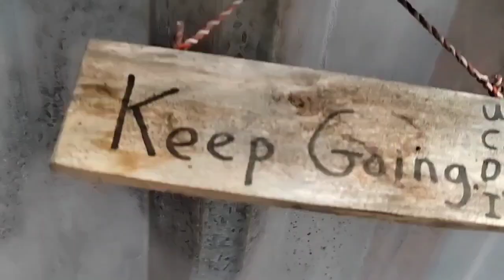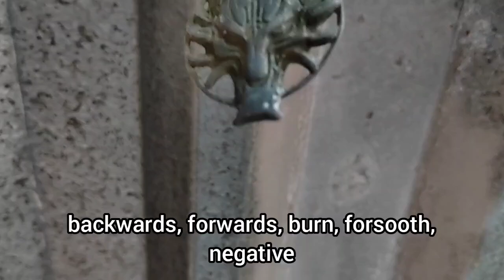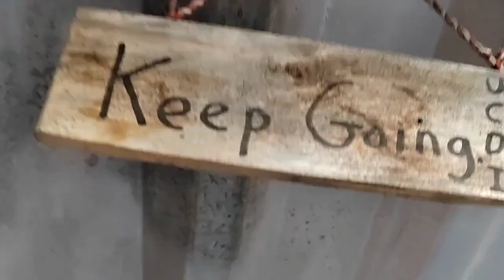Anarchy (BSOD, driver error, boot device not found) - might just be a poem, or a system failure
“Anarchy”

At war with social fabric

At war with what is done

At war with warring factions

Such war to yet be done

Dancing like mice,

below the boards,

In walls so high,

The phantom applause

Synergy.

Bullshit market marketing

The vibes that never die,

Obliteration. The undying failure

Of desire

to bring to hoof

others

Not gonna happen, nu-uh,

It's fake, a phoney, we made it up,

A complete fabrication, not this time,

Jonathan Frakes smiled

every time he said “No”.

“What the fuck are you

talking about man?”

Stan branded ginnunga land,

Palindromic mecha brand,

Backward, forward, burn forsooth,

Negative energy

transformed

by the loom,

Stiltskin crumbles, rumbles fate,

Top down bending to ingratiate,

Dagger firing upward like a cannon,

“HUMAN BEHAVIOR

IS NOT INFINITELY

MALLEABLE”

Machiavellian ribs

Caving inward

punch-through hearts

firing out the back

Blood and chutney rain

Delicious and sweet

And surprising

God king wenslas,

Crying now,

Black his vision reeling,

Plebish peons

Yolk thrown off

Your fate?

No rule!

(Perceiving?)

-: Crickets